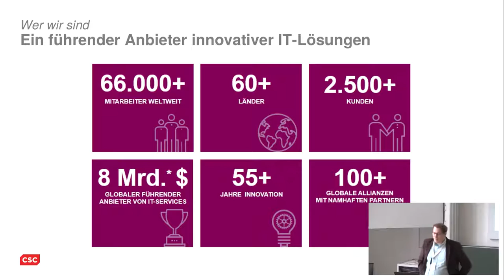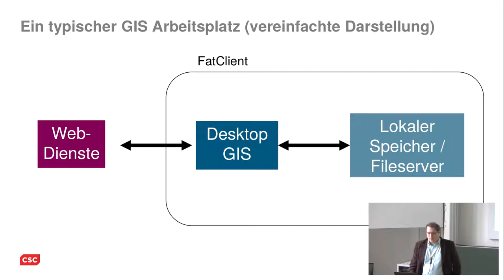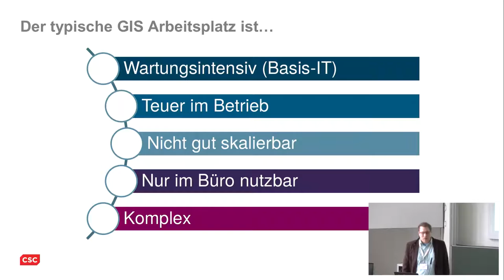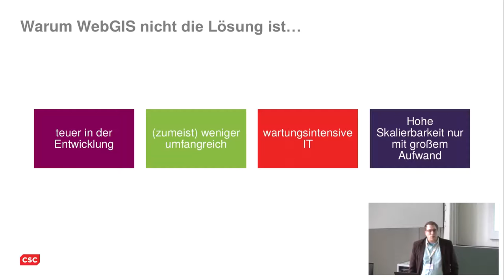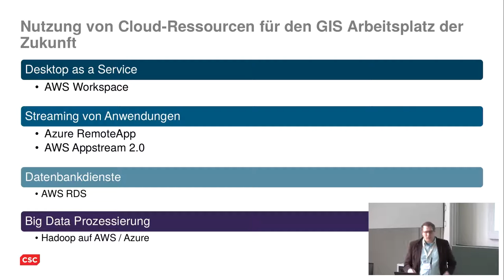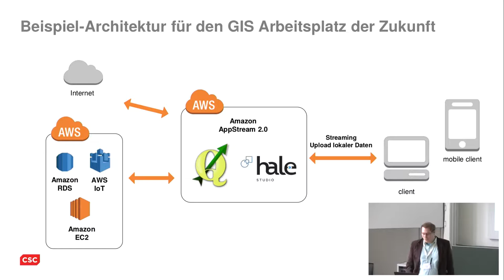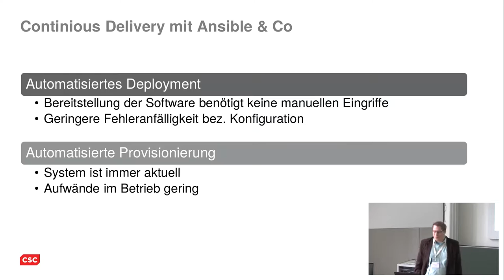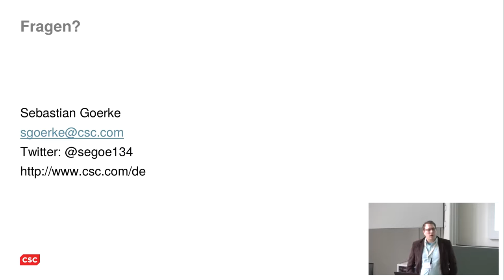2017 - Der GIS-Arbeitsplatz der Zukunft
Mobilität gewinnt bei der Gestaltung des Arbeitslebens immer mehr an Bedeutung. Arbeitnehmern ist es zunehmend wichtig, selbst über die Gestaltung des Arbeitstages zu bestimmen und damit einhergehend auch ortsunabhängig arbeiten zu können. Auch über das eingesetzte Werkzeug, Stichwort „bring your own device“ (BYOD), möchte er selbst entscheiden. Vor dem Hintergrund der rasanten Entwicklungen der Technologie ist ein einfaches „Geht nicht“ keine akzeptierte Antwort mehr auf die Frage nach der Gestaltung des zukünftigen IT-Arbeitsplatzes. Diese Entwicklungen betreffen auch die Geo-Branche. Wie soll er also aussehen, der GIS-Arbeitsplatz der Zukunft? Welche besonderen Herausforderungen sind damit verbunden? Hier möchte der eingereichte Beitrag aufzeigen, was mit heutigen Mitteln vor dem Hintergrund der Mobilität möglich ist und zur Diskussion anregen. Ein klassischer GIS-Arbeitsplatz basiert heutzutage auf einer Fat-Client-Hardware und einem darauf installierten (proprietären) Desktop-GIS. Je nach Komplexität der Tätigkeit können dazu noch weitere Werkzeuge zur Geodatenkonvertierung oder zum Spatial ETL kommen. Darüber hinaus besitzt der GIS-Arbeitsplatz in der Regel Schnittstellen zu Datenbankservern und/oder Geodiensten im Intra- bzw. Internet. Solche Architekturen begründen einen hohen Zeit-, Personal- und Kostenaufwand für Wartung und Pflege. Hier kommt die Cloud ins Spiel. Bereits heute wissen wir, dass die Auslagerung von Anwendungen in die Cloud geeignet ist, Einsparungen im IT-Betrieb in Verbindung mit Ressourcenoptimierung und Ausfallsicherheit herbeizuführen. Aber ein typischer GIS-Arbeitsplatz besteht aus Desktop-Anwendungen. Wie können diese in der Cloud betrieben werden? Eine klassische Antwort lautet hier: Web-GIS. Aber möchte man wirklich mittels Web-GIS die Funktionalität eines Desktop-GIS bereitstellen, ist dies überhaupt möglich und sinnvoll? Kann die Desktop-Anwendung nicht so bleiben, wie sie ist?

Dieser Beitrag möchte am Beispiel von AWS Appstream 2.0 aufzeigen, wie Open-Source-Anwendungen aus dem OSGeo-Umfeld (wie beispielsweise. QGIS) und Spatial-ETL-Werkzeuge (wie beispielsweise. hale.studio), mit kleinem Aufwand für beliebig viele Nutzer bereitgestellt werden können. Der GIS-Arbeitsplatz der Zukunft wird damit dem steigenden Bedürfnis der Arbeitnehmer nach Mobilität gerecht, denn durch die Bereitstellung der Open-Source-Werkzeuge mittels Appstream 2.0 kann er jederzeit und überall mit beliebigen Endgeräten arbeiten. Gleichzeitig wird der Ressourceneinsatz seitens der Unternehmen und Behörden optimiert. Durch kluge Einrichtung von Deployment-Prozessen verfügt der Arbeitsplatz dabei immer über die neuesten Versionen der eingesetzten Open-Source-GIS Technologien. Somit ist der GIS-Arbeitsplatz der Zukunft mobil, vergleichsweise kostengünstig, immer auf dem neuesten Stand und dynamisch skalierbar.

Sebastian Goerke